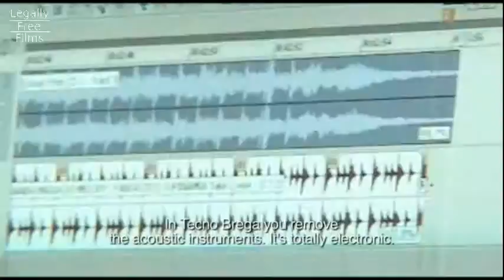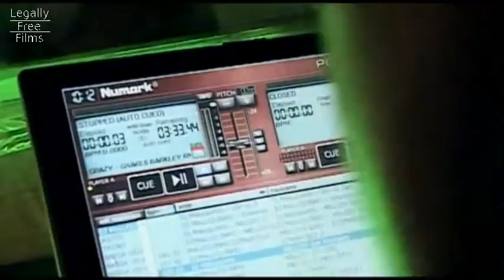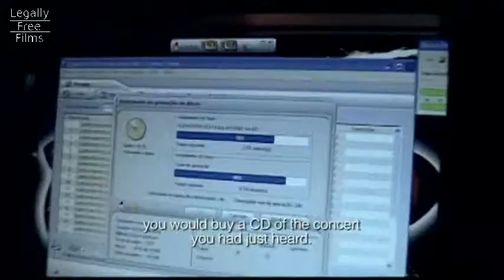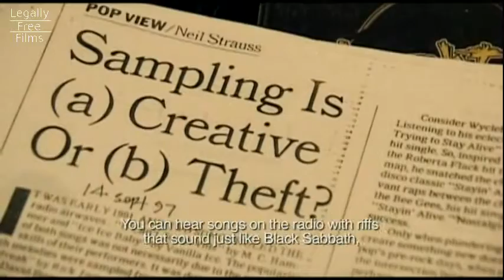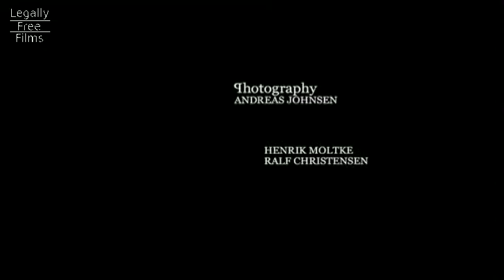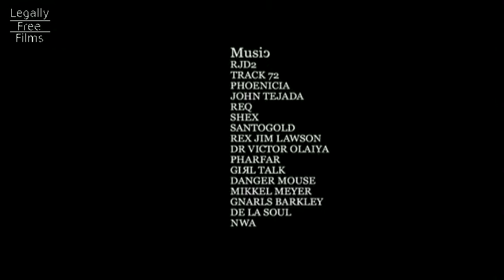046 BRAZIL TecnoBrega Mix FuckYourIntellectualProperty Innovation Music Copyright IP EDM DJ Mashup